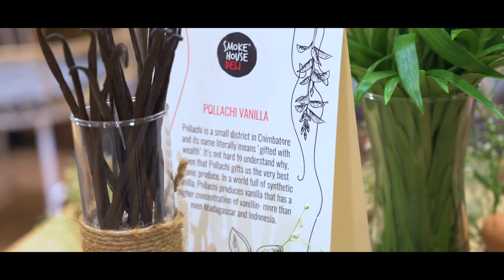Smoke House Deli, High Street Phoenix, Lower Parel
Here's what your favourite Deli at the High Street Phoenix, Mumbai looks like.